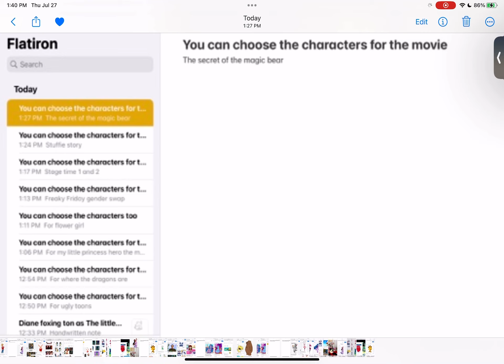The secret of the magic bear trailer to pick characters for the movie